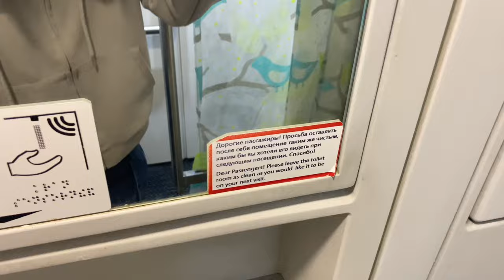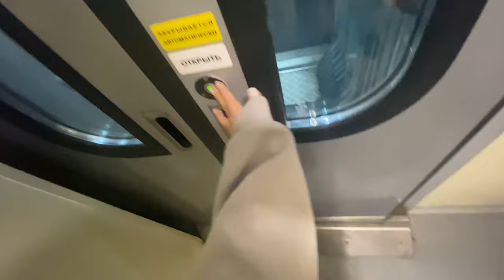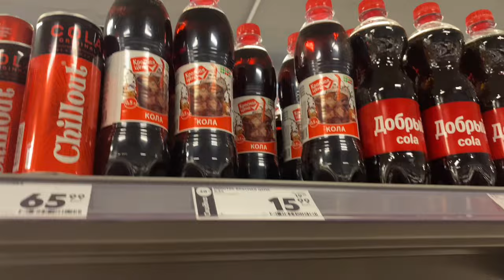влог с соревнований/я в другом городе 😱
Я Юлиана🪞💌🦢💋
╭╴╴╴╴╴╴╴○ 𝅄 ୨ৎ  𝅄 ○╶╶╶╶╶╶╮
   14 y.o
   Меня можно найти там,где тебе удобно

࣪ ⭑💸 𖣠  ִֶָ  ˖࣪ .  ᝰ🔑˖ ࣪ ୨ ✽ . °•
  По коммерческим вопросам 💌
╰╴╴╴╴╴╴╴○ 𝅄 ୨ৎ  𝅄 ○╶╶╶╶╶╶╯